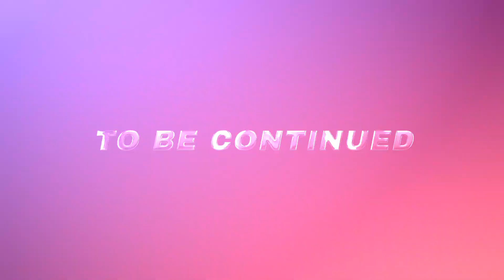Ali Snooker Break 33 👊 16th February 2024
Break 30 Plus 👊 Century Snooker Game 🎱 KK Snooker Club Karachi Pakistan Snooker

Edited by MK